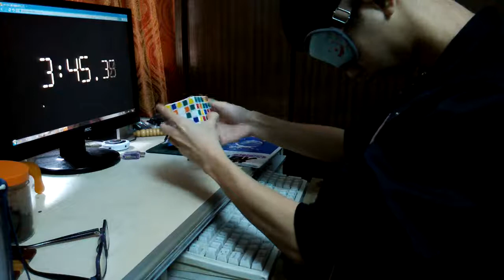Kaijun Lin 5Bld 7：06·80